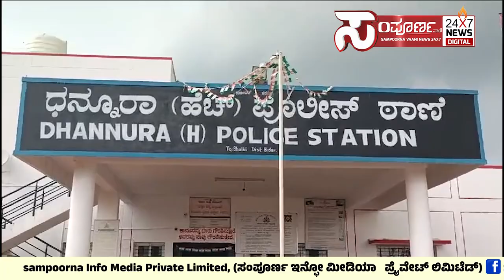ಬೈಕ್ ಕಳ್ಳರನ್ನು ಬಂಧಿಸಿರುವ ಘಟನೆ ಬೀದರ್ ನ ಧನ್ನೂರ್ ನಲ್ಲಿ ನಡೆದಿದೆ Sampoorna Vaani News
ಬೈಕ್ ಕಳ್ಳರನ್ನು ಬಂಧಿಸಿರುವ ಘಟನೆ ಬೀದರ್ ನ ಧನ್ನೂರ್ ನಲ್ಲಿ ನಡೆದಿದೆ